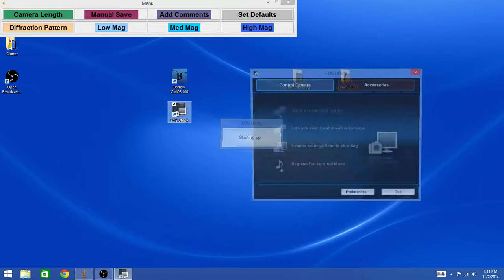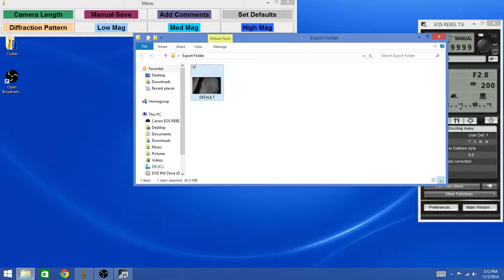Barlow CMOS 100 Demo ScreenCap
A screen capture to accompany the Demo video.